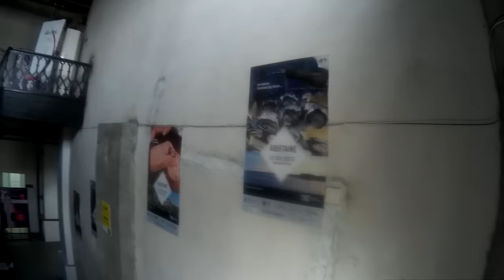Attending a french wine fair in Changsha, China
This is the first time they organize the french wine fair in Changsha.
I was really enthousiast about the offer there.